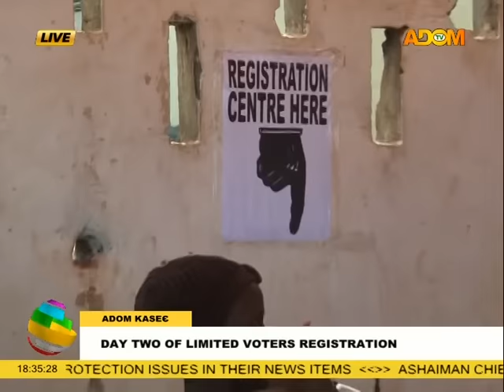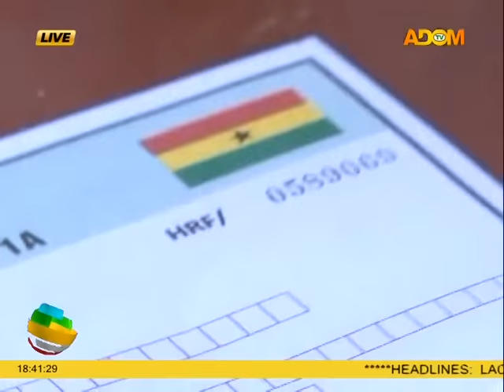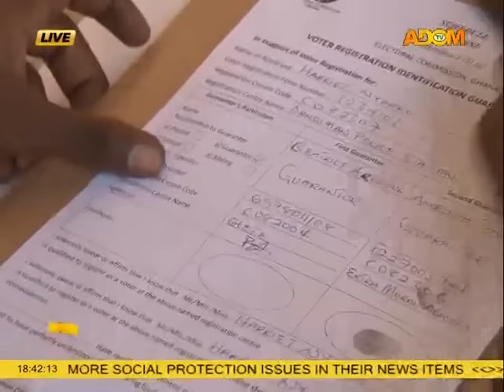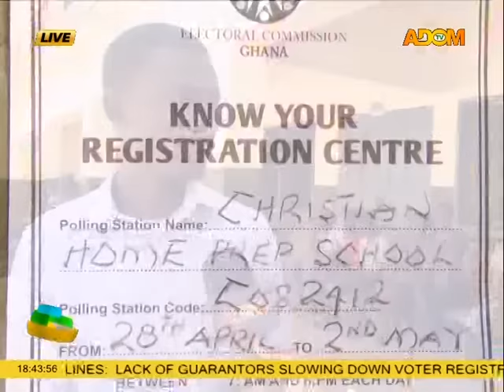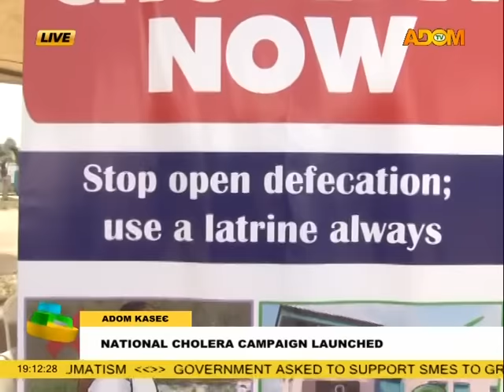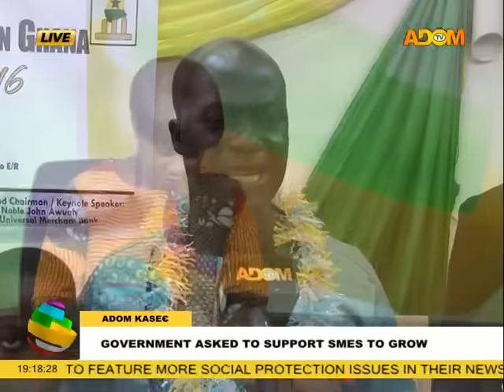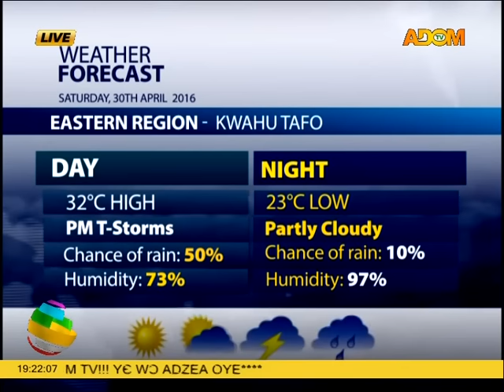Adom TV News (29-4-16)